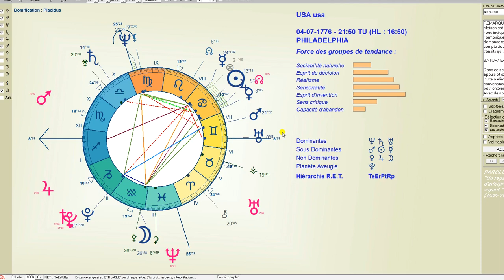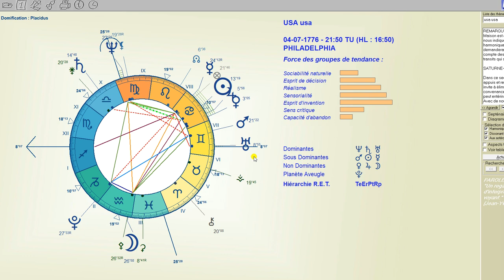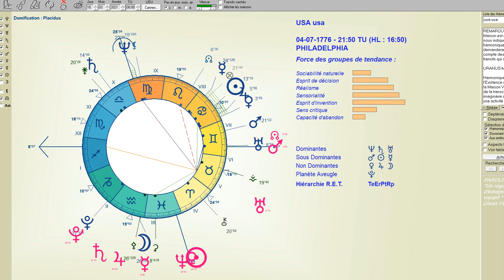USA 2020 : LA DÉBUT DE LA FIN DE LA PAX AMERICANA ET DU RÈGNE DU ROI-DOLLAR ?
Fabien KLYMENKO

klymenko.fr